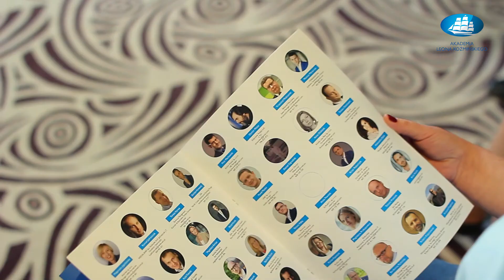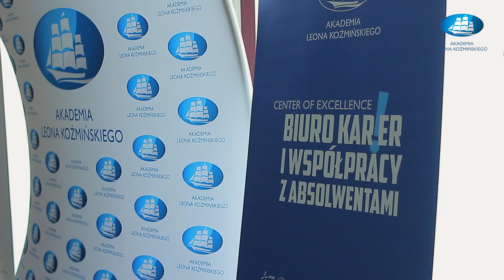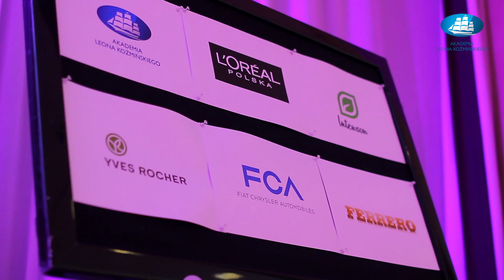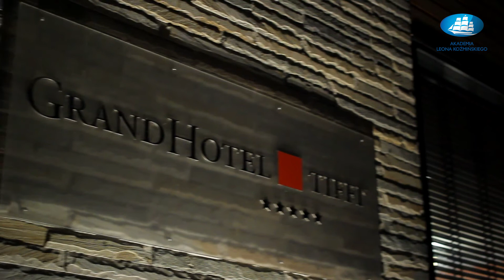ZJAZD ABSOLWENTÓW MBA 2017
Zjazd absolwentów MBA Koźmińskiego 2017 za nami. Motywem przewodnim spotkania były Strategie Mistrzów. Głównymi prelegentami w tym roku byli John Paul Lynch, Robert Krool, dr hab. Piotr Zielonka.
Dziękujemy sponsorowi Zjazdu – firmie FCA oraz wszystkim firmom, które ufundowały upominki dla uczestników.
Dziękujemy również uczestnikom za świetną atmosferę i wspaniałą energię. Już teraz zapraszamy na kolejny zjazd.